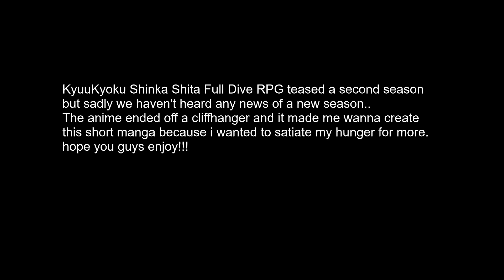It'll be different this time. (Kyuukyoku shinka shita full dive rpg)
My interpretation of the next moments of the cliffhanger in the anime Kyuukyoku shinka shita full dive rpg (Full dive: the ultimate next-gen full dive rpg is even shittier than real life!) i made this to sasiate my hunger for more, hope you guys enjoy!